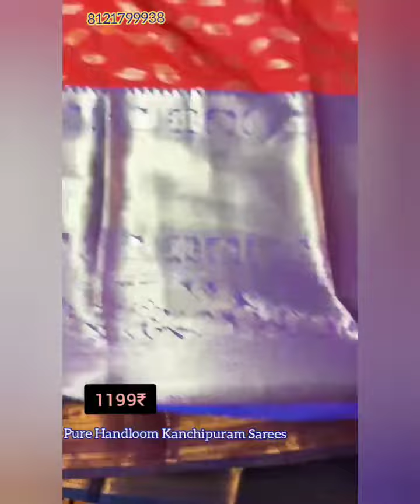Pure Handloom Kanchipuram Sarees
We are selling interactive all code jewellery/imitation jewellery with exciting price in addition to these we also selling dresses &sarees.

Thanks to all for your warm enquiries and support at look unique.
Booking Procedure:
(1) please send screen shot picture to my whatsApp number and we will confirm you the product availability.
(2) Item once booked, dispatch will be done in 1 or 2 days.
(3) we will send the tracking number for your reference.
(4) Delivery timeline is 5 to 10 working days depends on your location.
(5) Real pics available only for few items.

NOTE:
(1) Once item booked there will be no cancellation.
(2) No refunds will be give after placing the order.
(3) Return done only if the product is damaged or any missed items.
(4) Please make the video while unboxing the parcels with out any pause, if product damaged No replacement without video proof.
(5) No timepass queries. strictly no bargaining.
contact:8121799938(do only whatsApp messages for any enquiries)
payment:u can do Gpay (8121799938).